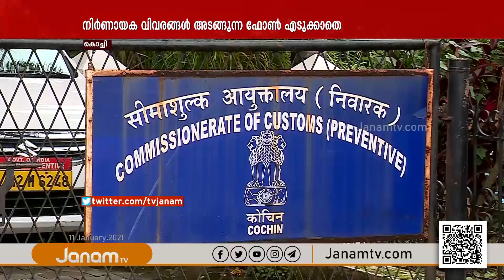കെ. അയ്യപ്പനെ കേന്ദ്രീകരിച്ച് കൂടുതൽ അന്വേഷണത്തിനൊരുങ്ങി കസ്റ്റംസ്